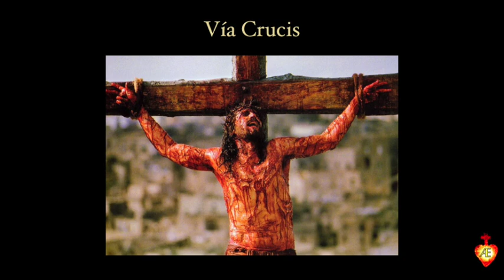Vïa Crucis. Breve y sencillo